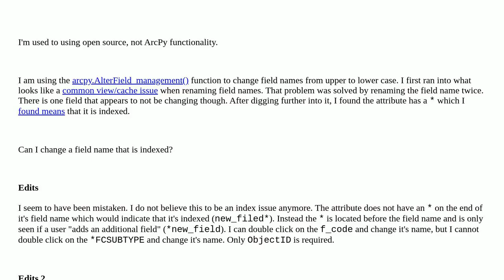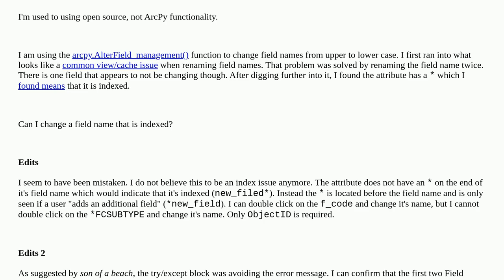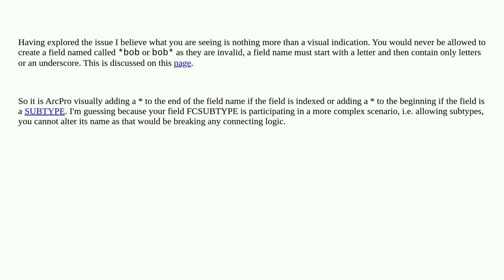Gis: ArcPy Alter Field name on *field.name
ArcPy Alter Field name on *field.name

A special thanks goes out to the community

  arcpy attribute-table index